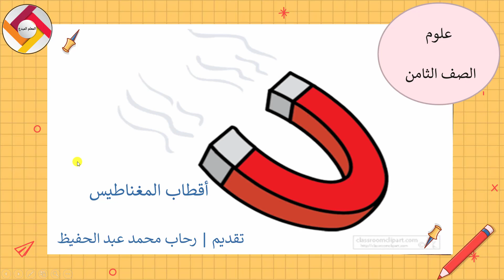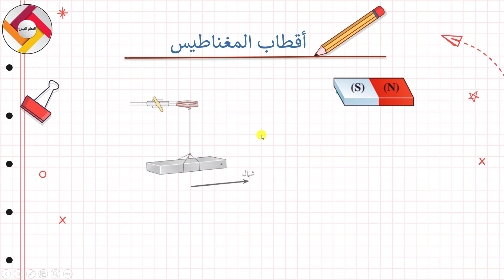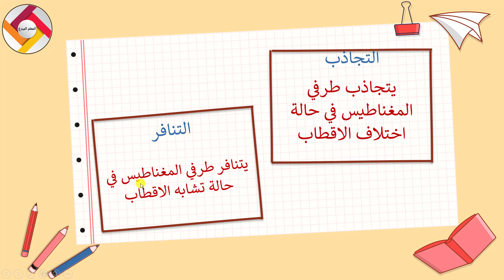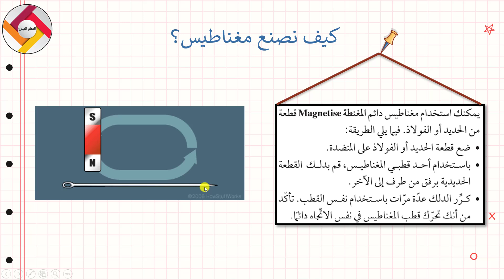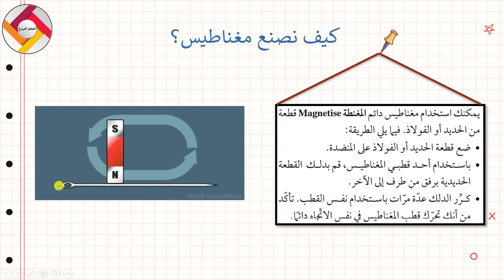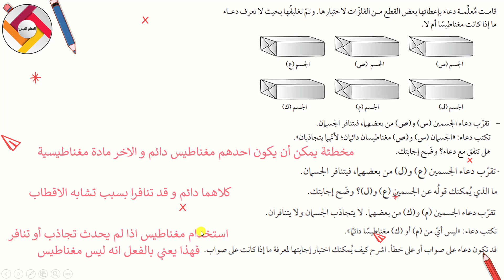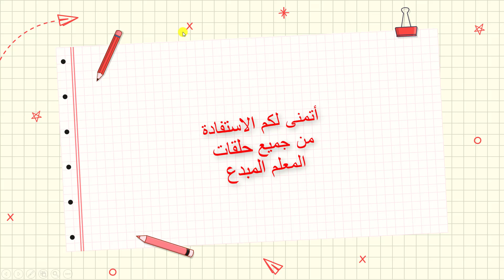أقطاب المغناطيس علوم الصف الثامن |قناة المعلم المبدع